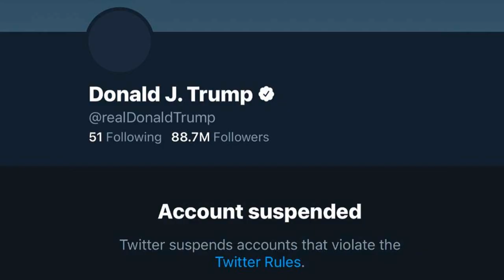Hero Trump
Fearless hero fearless hero Trump
No fear, No tiredness, No hesitation

The press never spoke kind words
They suspended his Twitter account
Votes were stolen at the ballot box
Judicial pressure, courts and courts

Finally, they targeted his head
Shot him in the ear
Slogan Fight Fight Fight Fight